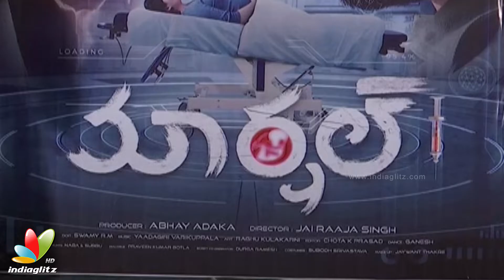Marshal Movie Trailer Launch || Hero Srikanth || Talasani Srinivas Yadav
Marshal Movie Trailer Launch, Hero Srikanth,Talasani Srinivas Yadav,Telugumovie, Audio Launch